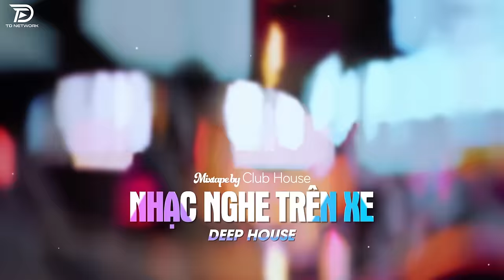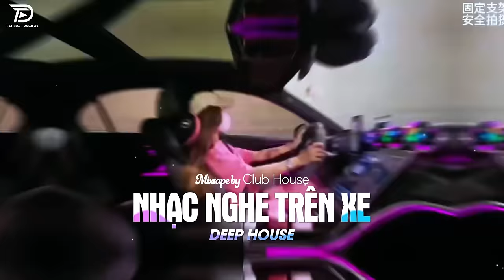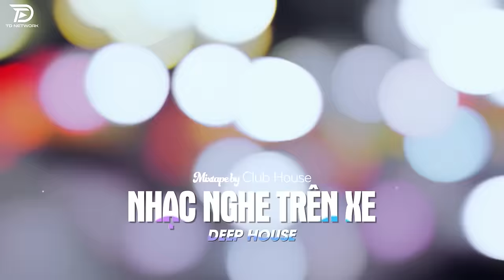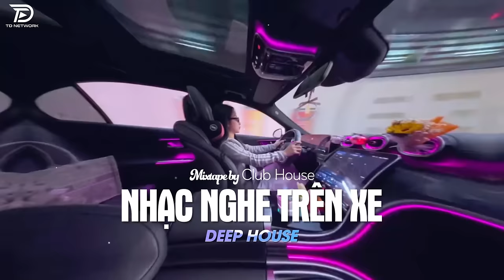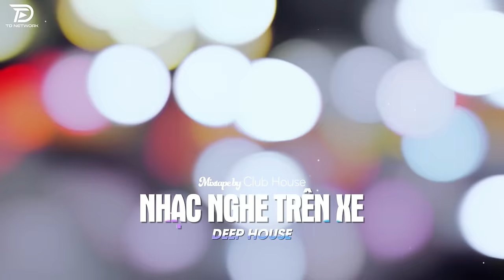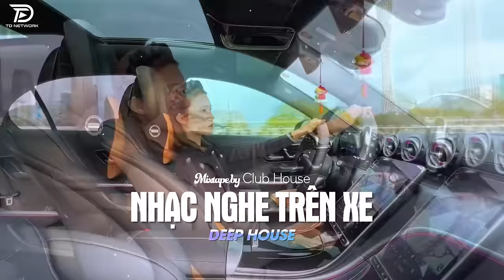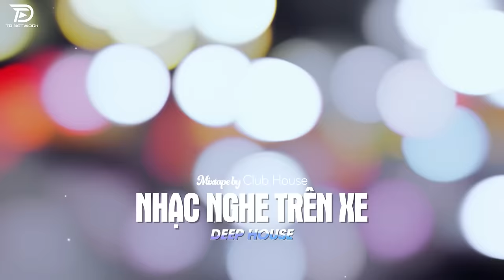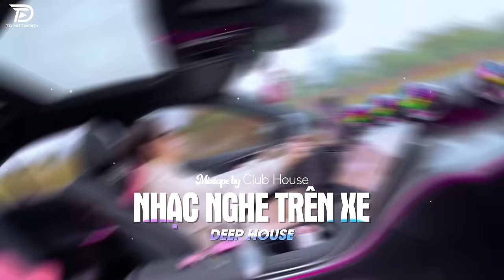LÊN XE LÀ PHẢI NGHE - CƯỚI THÔI EM REMIX | NHẠC HAY CHO XE Ô TÔ HOT TIKTOK HAY NHẤT